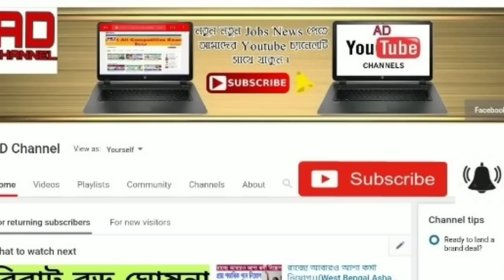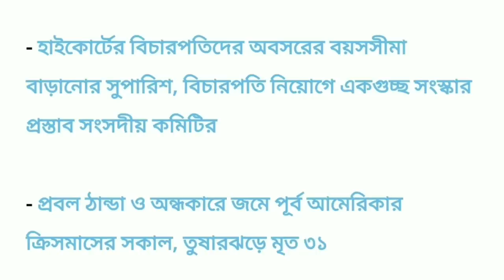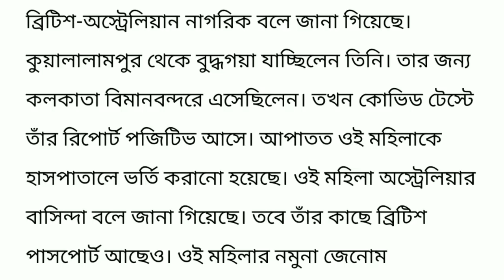করোনা নিয়ে বুধবার জরুরী বৈঠক ডাকলেন মমতা ।। Today breaking news